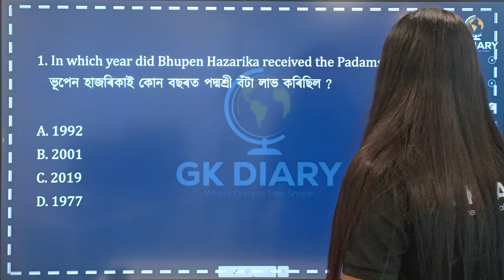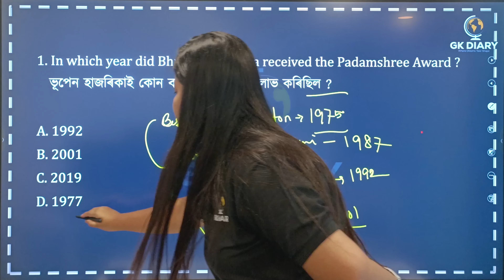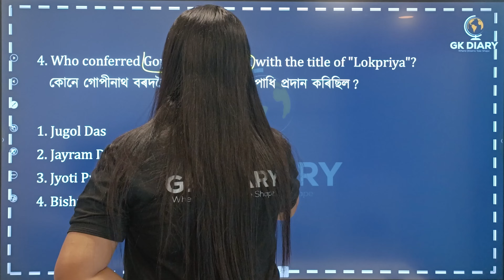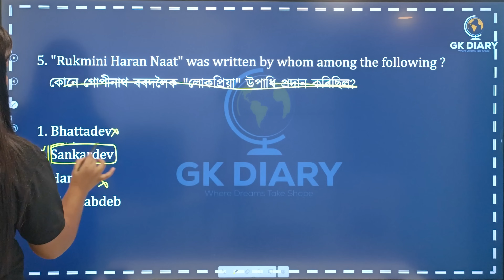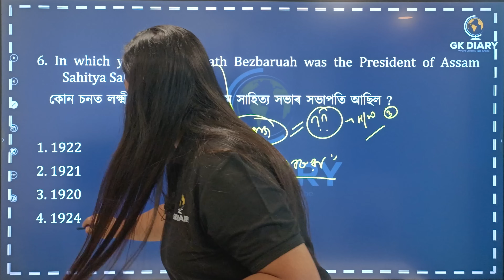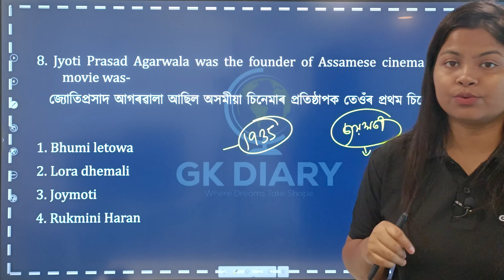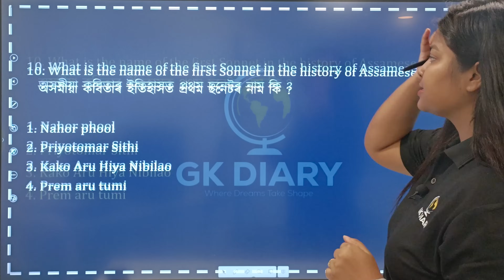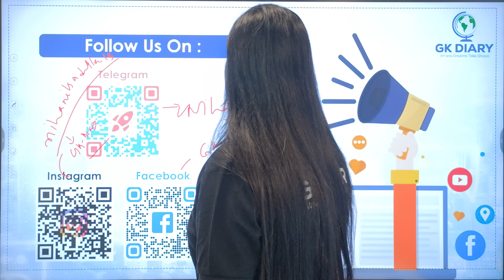Personalities of Assam | 10 Minutes Show | Top 10 Questions | By Niharika Ma'am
অসমৰ প্ৰতিগৰাকী ইচ্ছুক ছাত্ৰ ছাত্ৰীৰ নিজৰ সপোন বা লক্ষ্যক এটি সফলতাৰ আকৃতি হিচাপে গঢ় দিয়াটোৱেই এই চেনেলটোৰ মূখ্য উদ্দেশ্য।
সকলোখিনি অতি সহজভাৱে নিজৰ মাতৃভাষাত  শিকিব পাৰিব আৰু লগতে নতুন নতুন তথ্য লাভ কৰিব। SCHOOL, BOARD আৰু সকলো GOVT EXAM ৰ পৰীক্ষাৰ প্ৰস্তুতিত Live /Recorded ক্লাছৰ জৰিয়তে সহায় আগবঢ়াই যাম।

Subjects:
👉🏼All GK/GS
👉🏼 Current affairs analysis
👉🏼 Science
👉🏼Maths/Reasoning

শিক্ষাৰ ক্ষেত্ৰত কোনোদিনে মাধ্যম হেঙাৰ হব নোৱাৰে, সেয়েহে আমি সকলোৱে লগ হৈ এখন শিক্ষাৰ সুন্দৰ সমাজ গঠন কৰো, য'ত আপোনাৰ সপোন দিঠক হোৱাৰ লগতেই আৰু দহ জনক অনুপ্ৰাণিত কৰিব।

মনত ৰাখিব  এদিন এই ডায়েৰীখনে  আপোনাৰ কথা কব!

ভাল হওঁক সকলোৰে...
নিহাৰীকা দত্ত